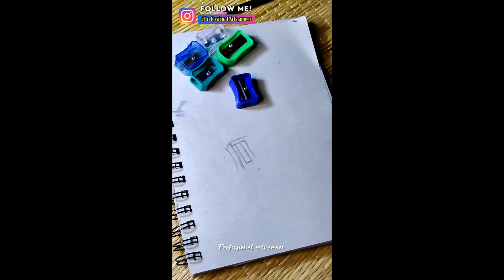ကြည့်မိသူတိုင်းသဘောကျစေမယ့်ပုံလေးတွေဆွဲကြမယ် | How To Draw Spider-Man | The Eiffel Tower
3D ပုံဆွဲနည်းများ၊ 3Dပန်းချီများ၊ 3D ပုံလုပ်နည်းများ ဆောင်ရန်၊ ရှောင်ရန်များကို ရှာဖွေတင်ဆက်ပေးနေပါတယ်ခင်ဗျာ။
ကျေးဇူးတင်ပါတယ်။

ကြည့်သင့်သော ဗီဒီယိုများ...

3D Drawing, 3D pictures drawing, 3d letter, how to draw, smart drawing, pencil drawing, face drawing,